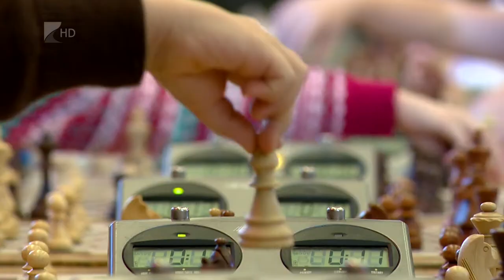Mikulás Kupa - Kölcsey Tv